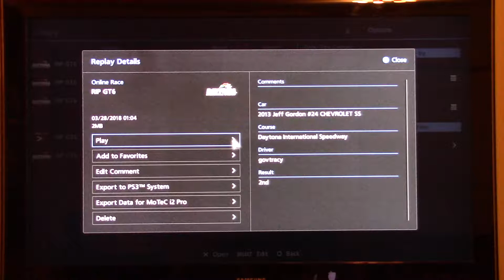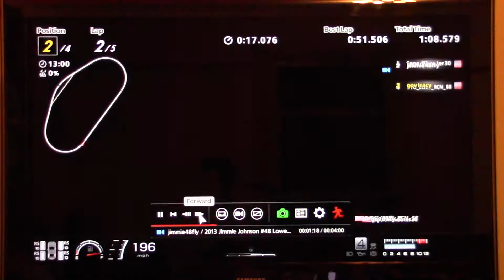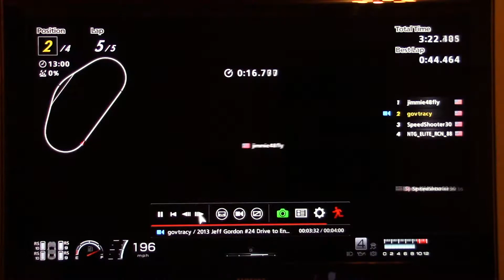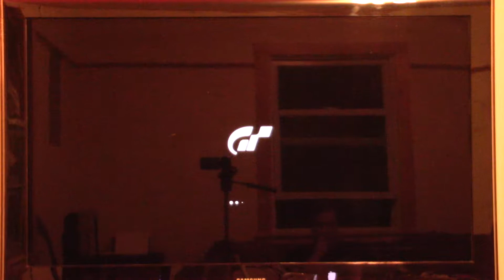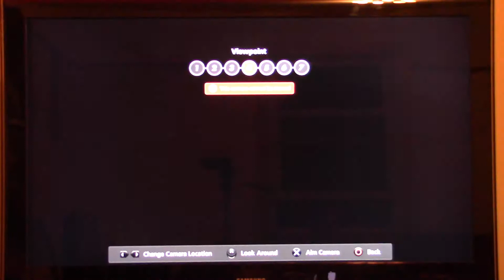Gran Turismo 6 - Daytona Race #24